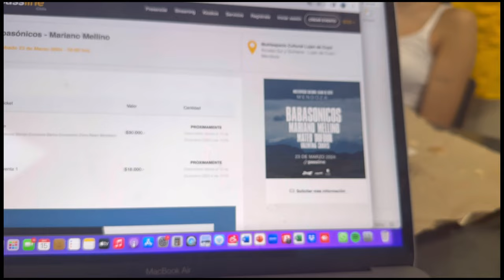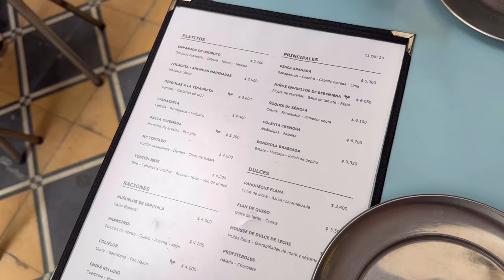he vuelto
holaaaaa amigooousss. despues de un tiempo he regresdo, he vuelto.